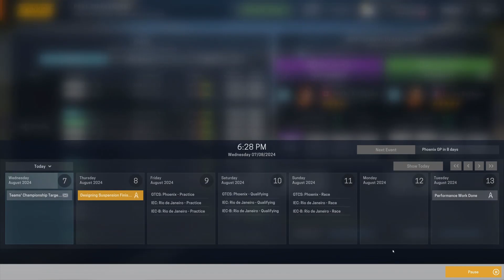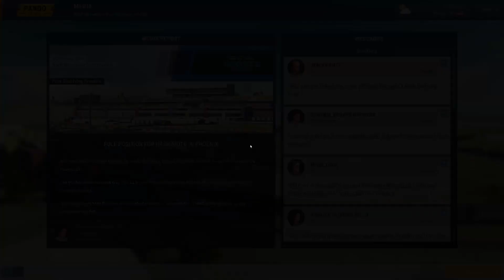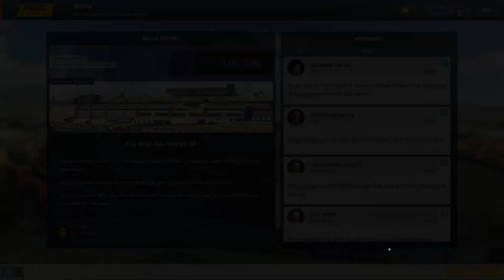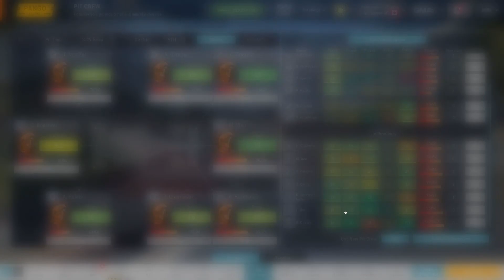Motorsport Manager : Pango Racing Team #101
Pango creates his dream racing team, with the ultimate goal of winning the Formula 1 championship.

Season 9 hurtles into view, as we finally take a swing at the big dogs.